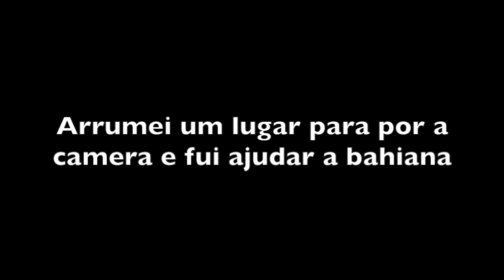BALA E DOCE DE JENIPAPO - ALEXANDRINA